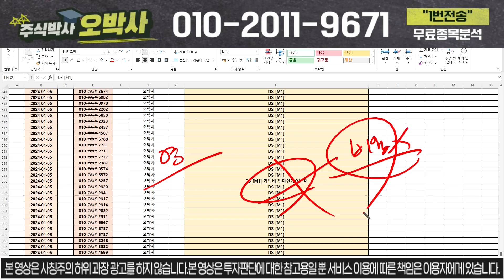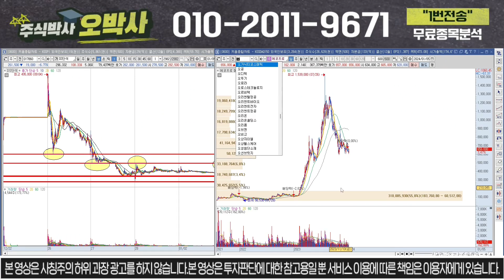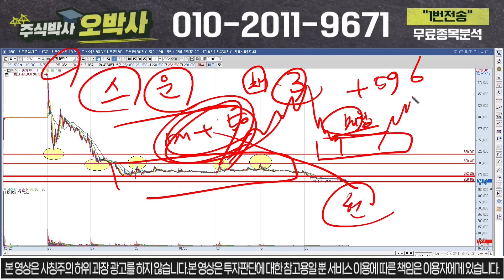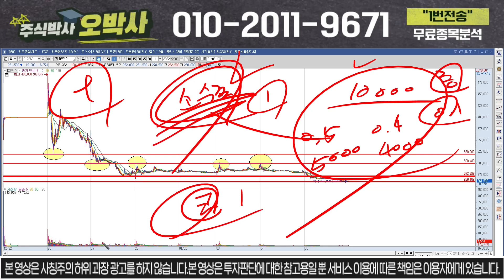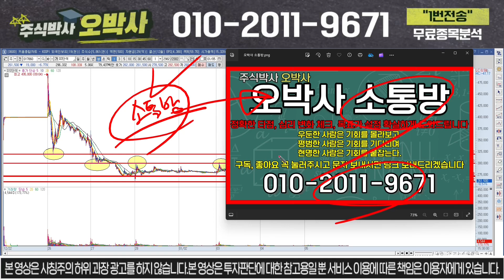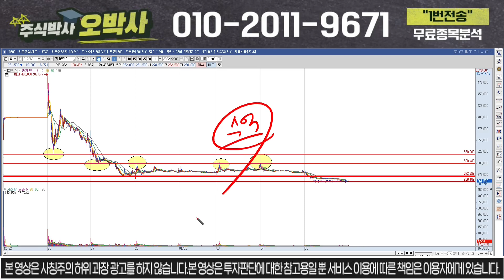[DS단석 신규상장] 속보) 미친 긴급 악재 떳다 "이 가격" 터치 후 초급등 단기목표가 375,000원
안녕하세요, 오박사 입니다

"우둔한 사람은 기회를 몰라보고 평범한 사람은 기회를 기다리며 현명한 사람은 기회를 붙잡는다."

DS단석 무상증자 전략 대응자료 꼭 받으셔서 대박나세요

"DS" 이라고 보내주시면 자료 보내드립니다.

1) 당일단타(시초가매매)
2) 매집주
3) 종목 실시간 브리핑
4) 종목상담 및 진단